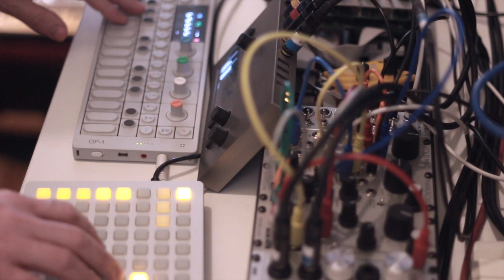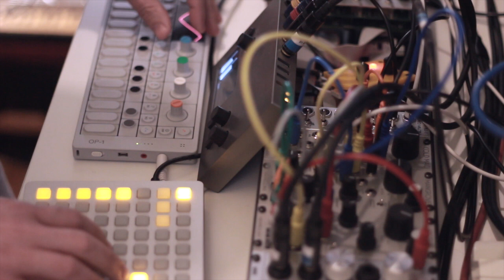"the bees that became whales" || modular /monome / mannequins / op-1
sounds from eurorack tiny modular synth (mannequins mangrove / three sisters /clod mac) into norns (reverb/delay) and op-1 for arpeggios and kick. monome earthsea for sequence and lfo from arturia microbrute and patchbloks.